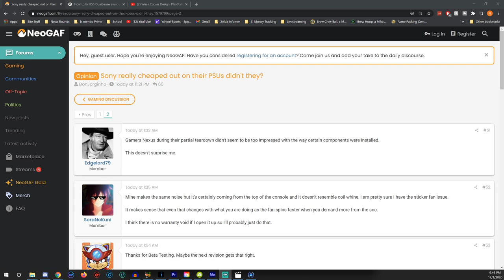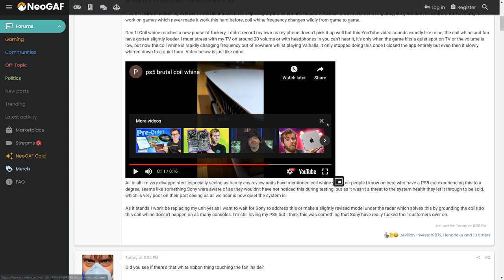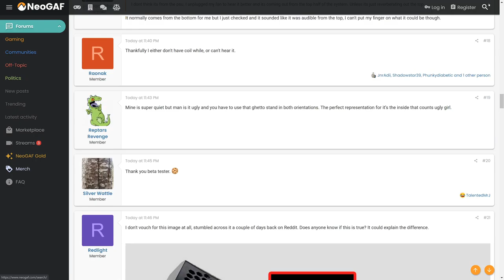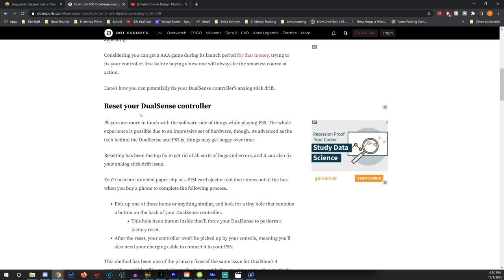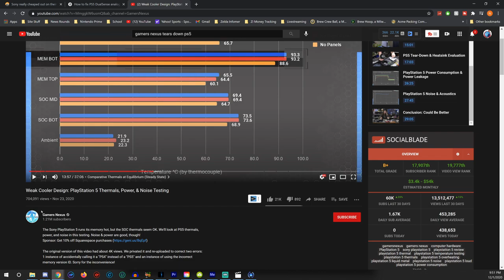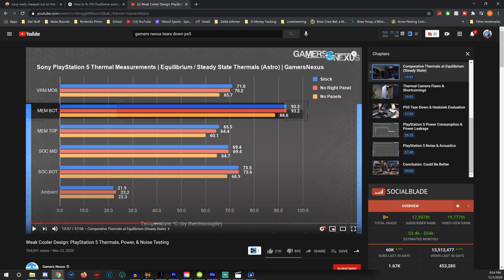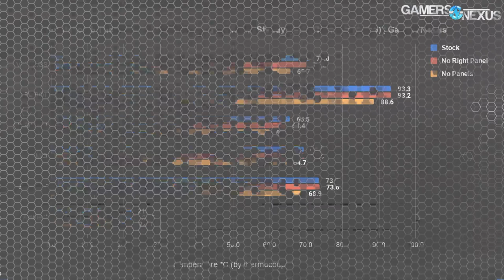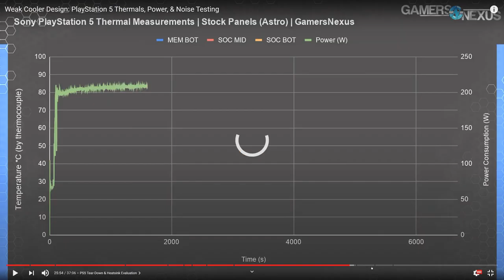It Appears the PlayStation 5 Has Thermal Issues & More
The PlayStation 5 is a beast of a system, boasting so far... the best games of the new generation. It has a slick UI and a controller that just feels like a huge leap forward. However, there are some issues that will likely be fixed down the line in a console redesign.